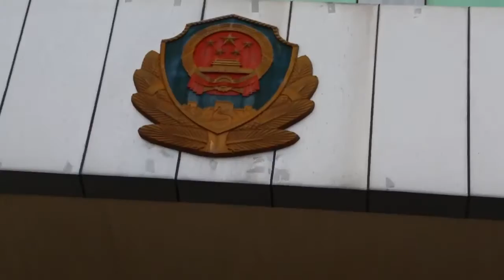High Flow Industrial Monitor - 3,200 GPM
IDEX//Alco High Flow Industrial Monitor Trailer.
3,200 GPM
Delivered by Euramco to Guangzhou Fire Bureau.
Produced by China Fire Bulletin 消防前沿.